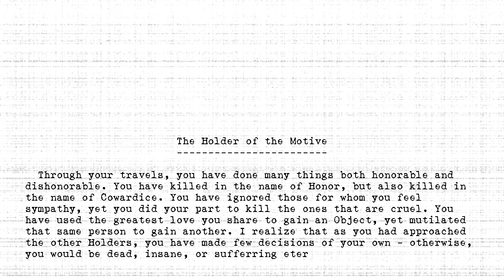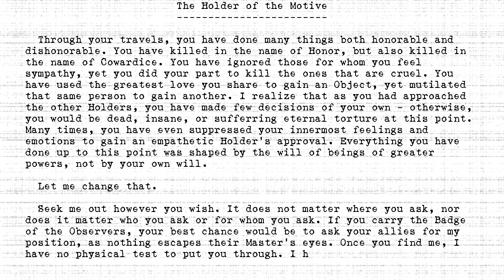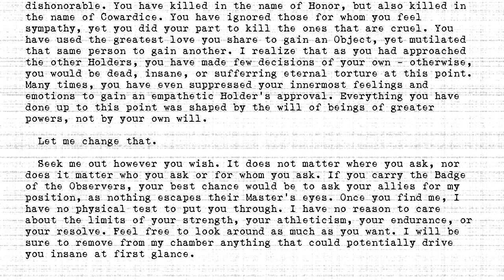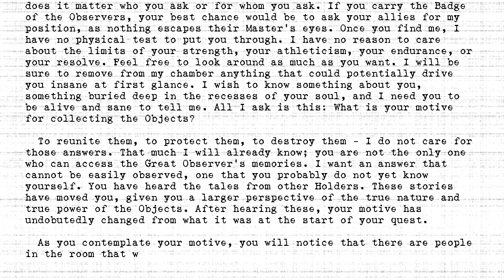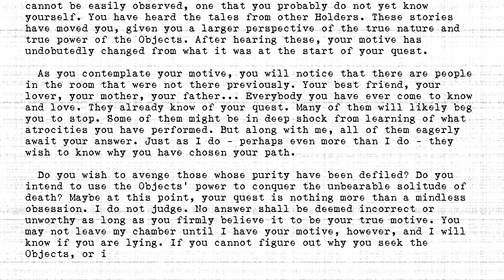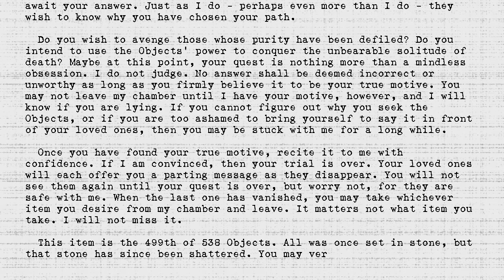The Holders - #499 - Holder of the Motive